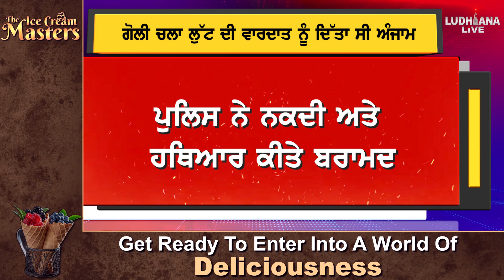ਸਵਾਰੀਆਂ ਤੋਂ ਪੈਸੇ ਲੁੱਟਣ ਵਾਲੇ ਗਿਰੋਹ ਨੂੰ ਪੁਲਿਸ ਨੇ 12 ਘੰਟਿਆਂ ਚ ਕੀਤਾ ਕਾਬੂ